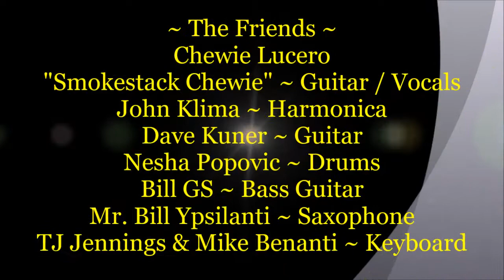Toolshed Band Blues Jam @ The Draw 10 Bar & Grill ~ "Smokestack Chewie" Live - 11/22/2017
Description ~ Toolshed Band Blues Jam @ The Draw 10 Bar & Grill ~ "Smokestack Chewie" Live. "Happy Thanksgiving" - "Smokestack Chewie" ~ Chewie Lucero ~ Guitar / Vocals with a couple of Original Songs he wrote along with John Klima ~ Harmonica - Dave  Kuner ~ Guitar - Nesha Popovic ~ Drums - Bill GS ~ Bass Guitar - Mr, Bill Ypsilanti ~ Saxophone & TJ Jennings on Mike Benanti's Keyboard having a little trouble getting the Sound that TJ wanted to use. Always nice to have Smokestack Chewie in the house at Blues Jam every Wednesday night from 7 pm till 11 pm Come on Out.